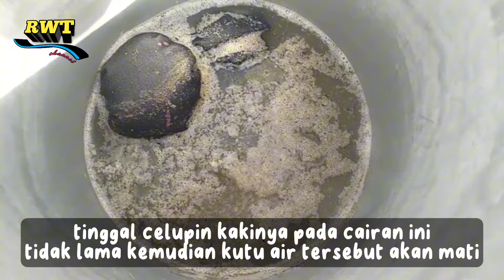cara buat KATALIS dengan bahan yg mudah dan murah (part 2)